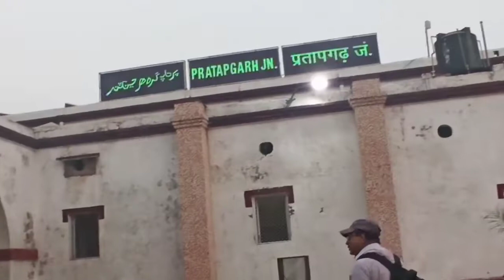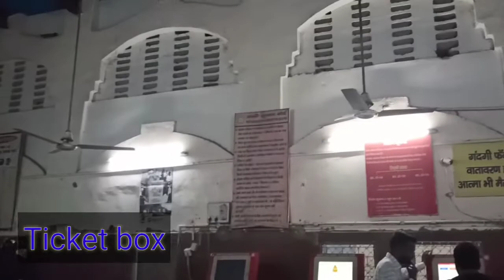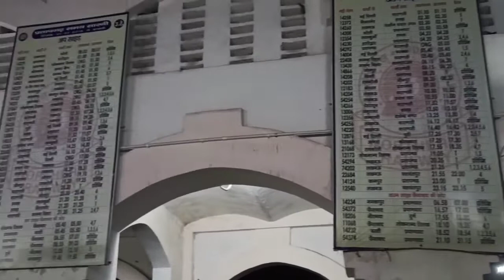Pratapgarh junction Railway station outside video 2020. U P. ||PBH Future Star [ Indian Railway ]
Pratapgarh junction Railway station  Uttar Pradesh ||PBH Future Star [ Indian Railway ]

दोस्तो मैं विनोद कुमार सिंह  आपका स्वागत करता हूं  हमारे चैनल pbh future star [Indian railway]  में
दोस्तो जैसे  की इस वीडियो में आपको सिर्फ प्रतापगढ़ स्टेशन के बाहर का  दृश्य दिखाया गया है जैसे की टिकेट घर , टिकेट बॉक्स , पार्किंग इत्यादि ।

यदि इस वीडियो से किसी को कोई मानसिक कष्ट हुआ हो तो प्रोड्सन्न इसके लिए छमा प्राथी है ।

धन्यवाद।